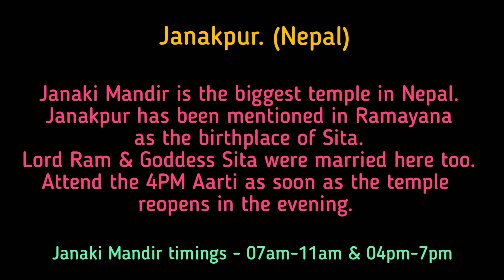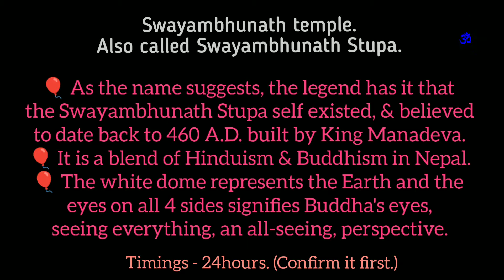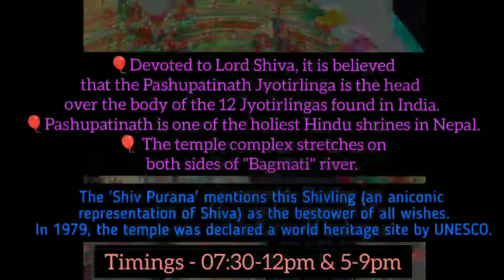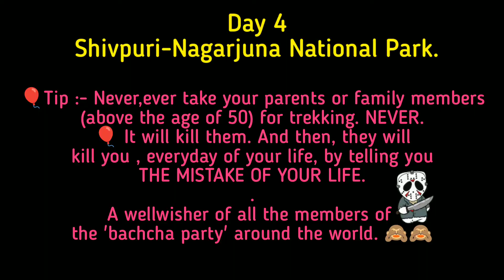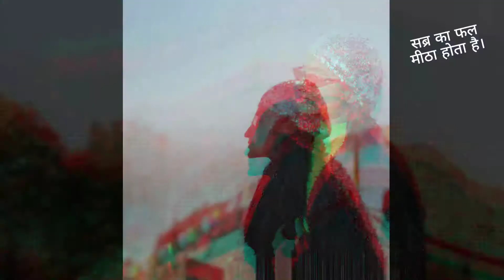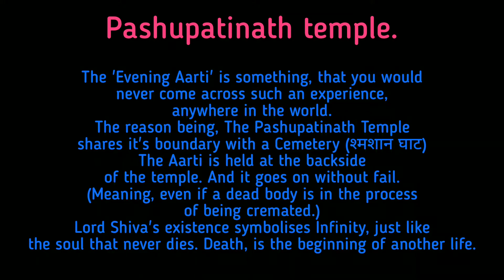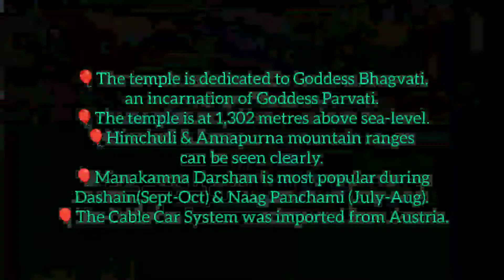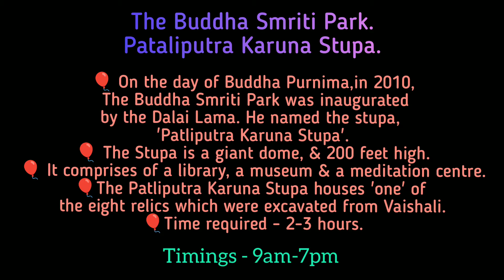NEPAL PASHUPATINATH KATHMANDU BHAKTPUR SHIVPURI NAGARJUNA NATIONAL PARK SWYAMBHUNATH FAMILY TRIP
We explored a lot in those 4 days that we were in Kathmandu, Nepal.
We stayed at a hotel in Thamel, which was right at the centre of the shopping street. We went to Pashupatinath Temple on all 4 days.
1st day, we reached at 8pm in the evening, but it was closed.
2nd day, we reached after 12pm. So we could only see one side of the Shivlinga.
3rd day, we attended the aevening Aarti.
4th day, we reached on time, 10am.
I felt that we should have visited Swayambhunath temple and Amideva Buddha Park in daylight.
Do attend the Evening Aarti at Pashupatinath Temple.
On our way from Darbhanga(Bihar) to Kathmandu(Nepal), we stopped at Janakpur,Nepal. attended the 4pm Aarti at the temple of Goddess Sita.
Shivpuri-Nagarjun National Park was a litime lesson for us. We went to the top of it by our traveller itself which was risky and dangerous. And we trekked back down for 2 hours with the elders members of our family which was exhausting like hell.
We journeyed through road by a traveller bus.
Manakamna temple was not in our Itinerary, But we were happy that we visited it on our way back. It does need a 4-5 hours. But it's worth it.